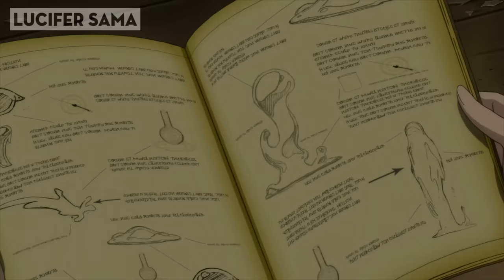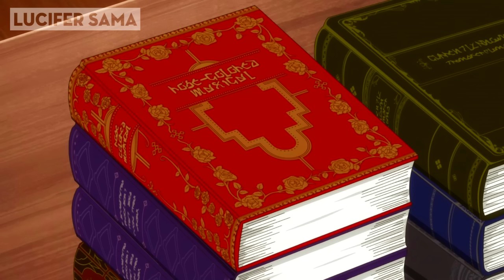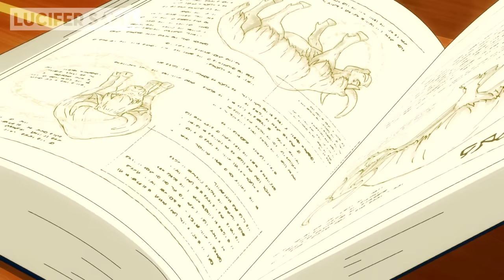Full SS1+SS2 | Chuyển Sinh Cùng Chiếc Smartphone | Tóm Tắt Anime | Review Anime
►Tiêu Đề: Full SS1+SS2 | Chuyển Sinh Cùng Chiếc Smartphone | Tóm Tắt Anime | Review Anime

00:00 Season 1
01:07:24 Season 2
02:14:57 End

►Thể Loại: Chuyển sinh, Main bá, Harem, Shounen, Tình cảm, Fantasy, Hài Hước, Phiêu Lưu
📝Content: Han
🖥️Editor: Min